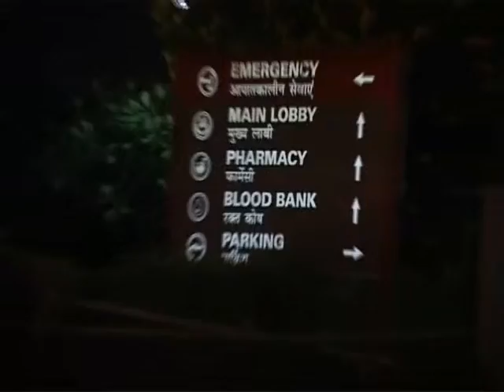2903 GUrgaon Wkt MEDANTA EX INLD MLA FROM NAZAFGARH SHOOT DEad